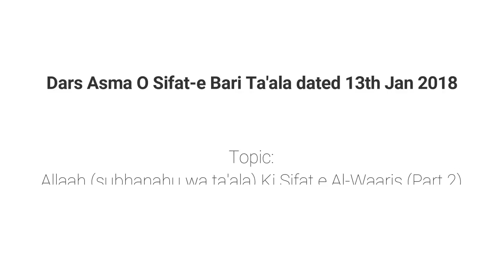Asma O Sifat Part 37 | Allaah Ki Sifat e Al-Waaris (Part 2) By Muhammad Muadh Abu Quhafah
Topic: Part 37 - Allaah (subhanahu wa ta'ala) Ki Sifat e Al-Waaris (Part 2)